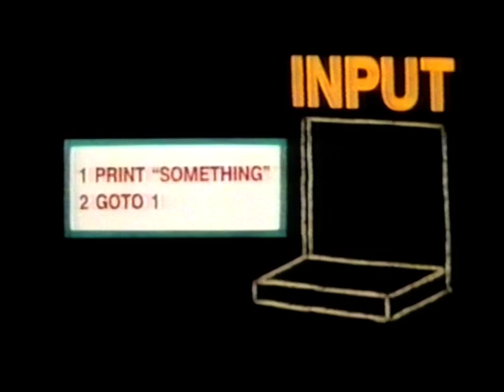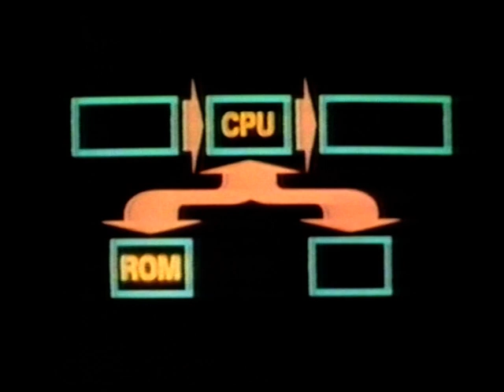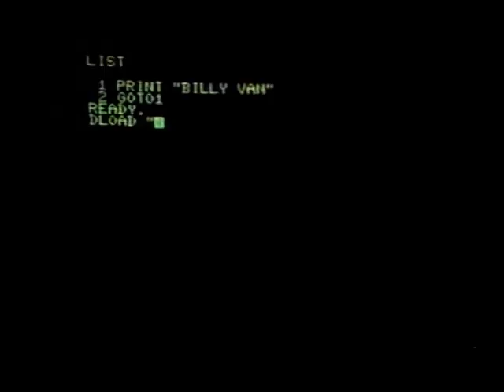80's Cartoon Explaining Computers Part 2